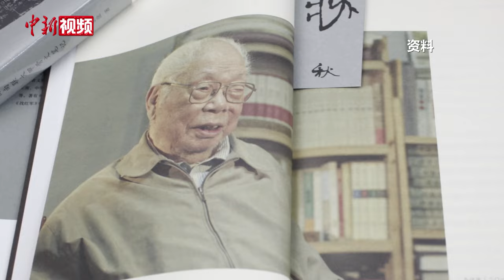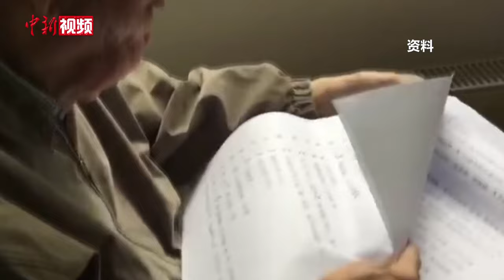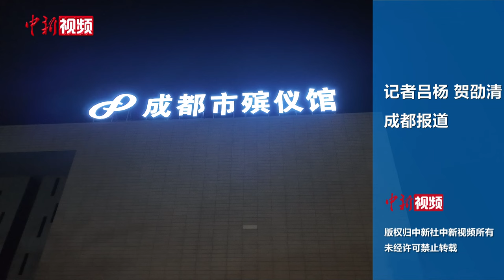著名作家马识途因病去世 众亲友深夜到殡仪馆送别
据悉，革命家、作家、书法家马识途，因病医治无效，于2024年3月28日19时25分在成都逝世，享年109周岁。3月28日深夜，记者在成都市殡仪馆看到，很多马识途生前好友故交专程赶来送别老人。为尊重本人生前及家属意愿，马识途逝世后丧事一切从简，不接受花圈，不举行遗体送别活动，遗体火化时间定于4月4日上午11时。